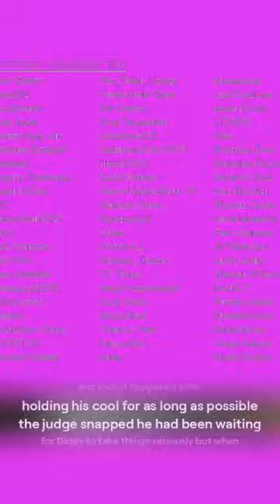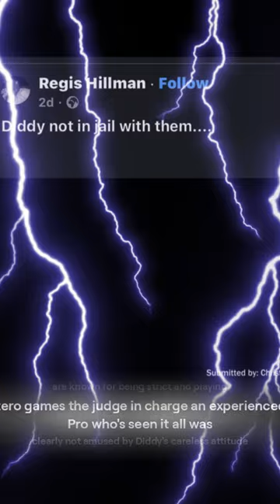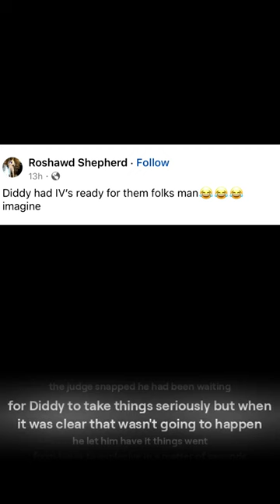oh oh o didioo jo didijo how mjp21666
didihow didfihow dddddiddidididihohohohoh
oh oh o didioo jo didijo how

did Diddy seem concerned not at all in fact he acted like he was Untouchable as
if his Fame and Fortune were an invisible shield protecting him from the inevitable most of us in his shoes would
be shaking in our boots right not did he he was completely unbothered
from the moment the hearing started he was relaxed too relaxed casually leaning
back barely acknowledging the gravity of the situation he acted like the whole